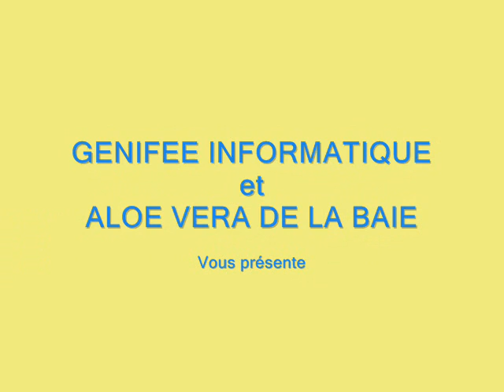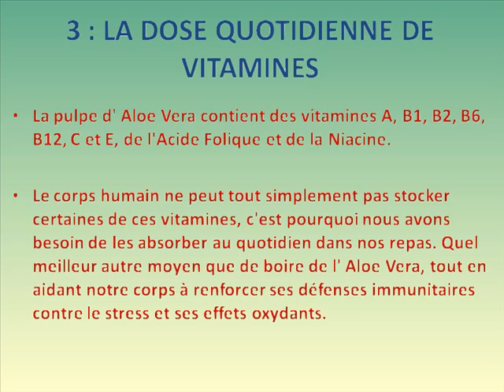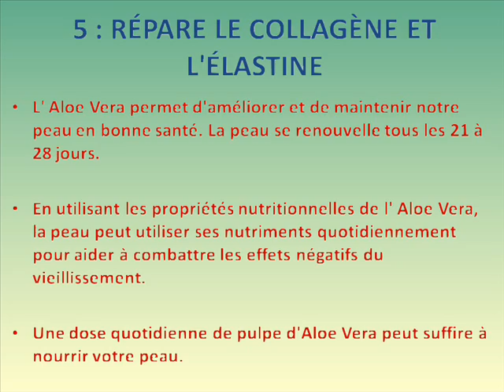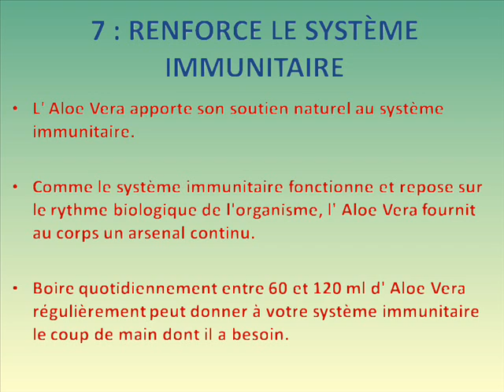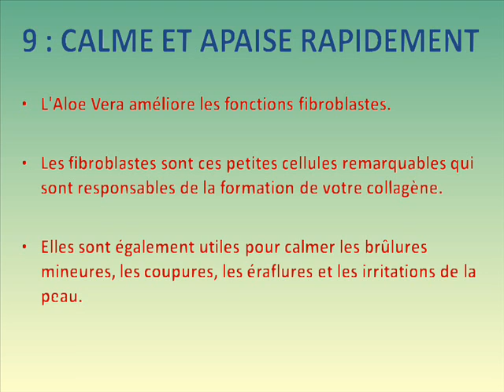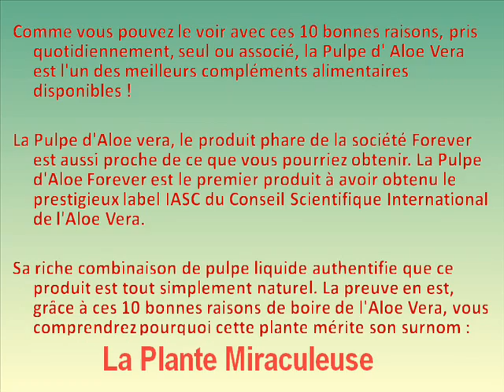10 raisons Aloe Vera Video.wmv